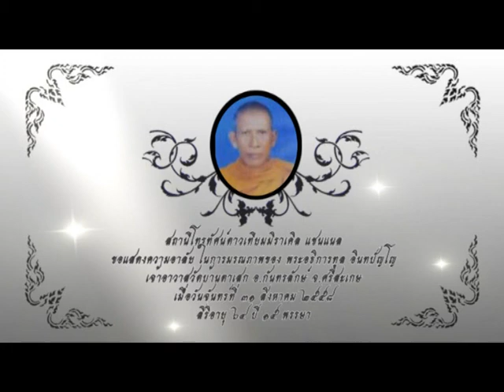รายการหัตถจิต | 02/09/58 | EP 2/4